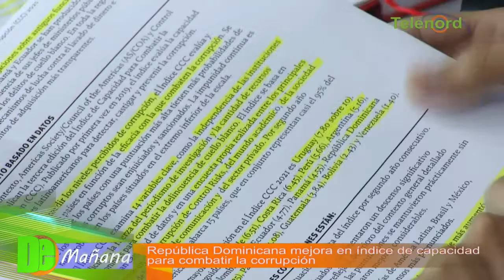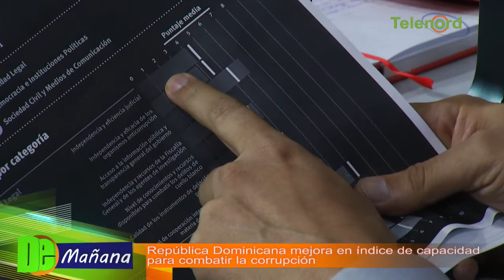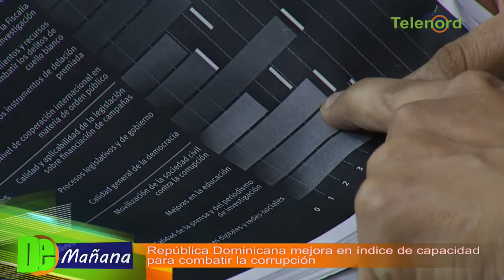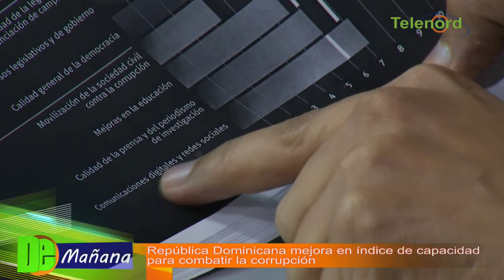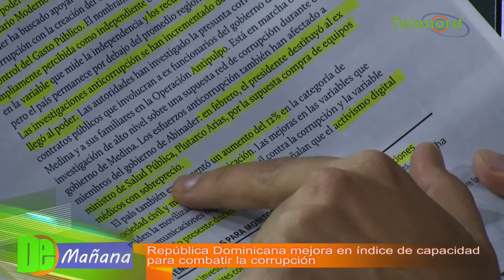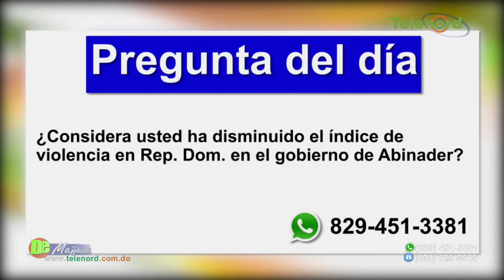Rep. Dominicana mejora en índice de capacidad para combatir la corrupción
Rep. Dominicana mejora en índice de capacidad para combatir la corrupción – Tema central en De Mañana